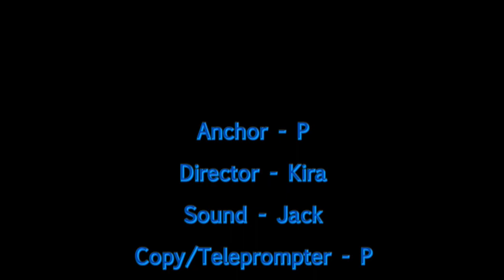Announcements of August 27th, 2019